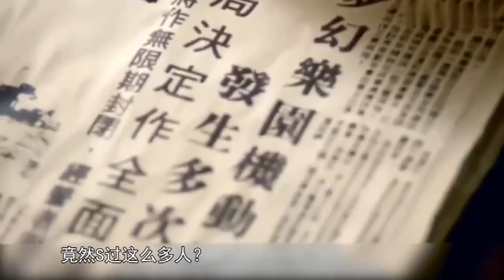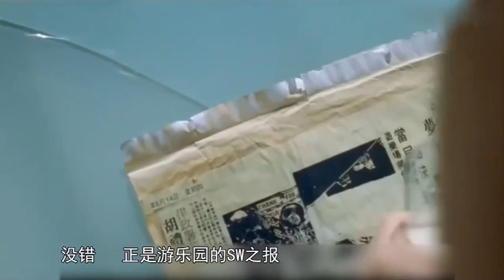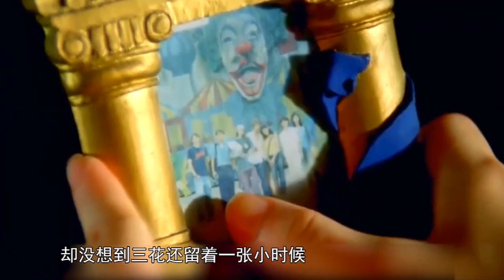7分钟看童年阴影系列之《咒乐园》 港版“小丑回魂”